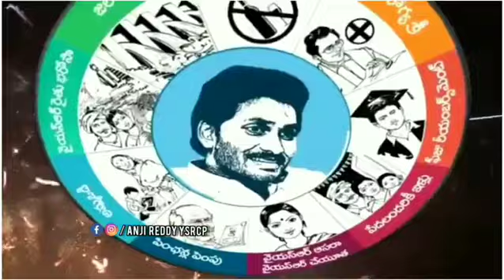ys Jagan whatsapp status